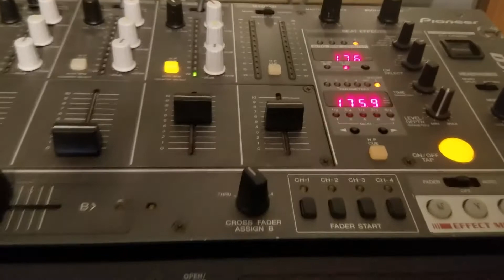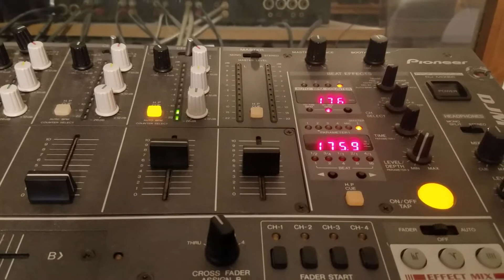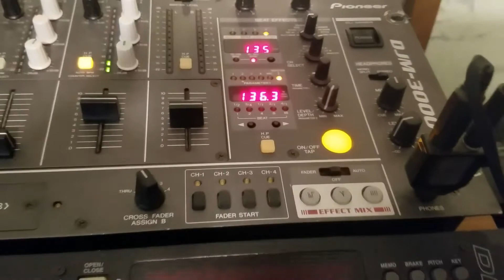dj dero the train instrumental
This is side 2 which is the killer horn instrumental mix I liked this better than the vocal mix. No vocals made it easier to create multiple mixes throughout the song.

Arrangement and production by Nicolas and Alejandro Guerrieri.
Additional production and remix by dj dero.
General production and a&r direction by Tuti Gianakis and dj dero